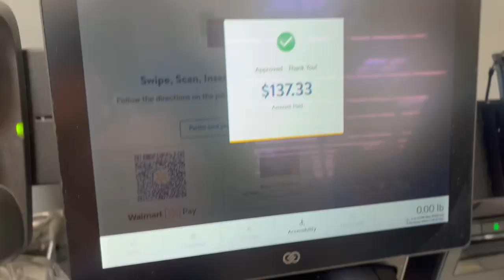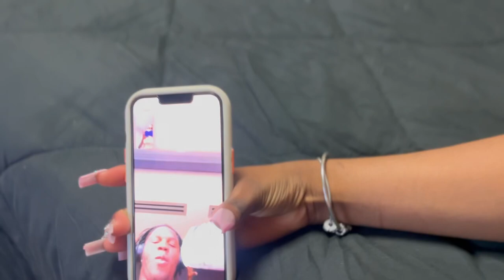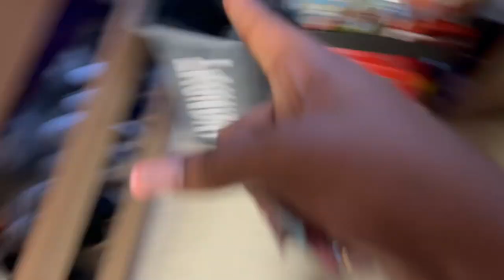move in day: HBCU freshman edition ( shopping, dorm tour, and college life)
heyy everyone i hope you enjoy
my first insight on college moving in to florida memorial university , if u guys like this video i will film a first week vlog and more things in college :) can’t even believe i’m in college .. classes start monday wish me luck

faq - age: 18
film on: iphone 13
birthday: august 3rd
sub count: 622 subbies 🫶🏾🫶🏾